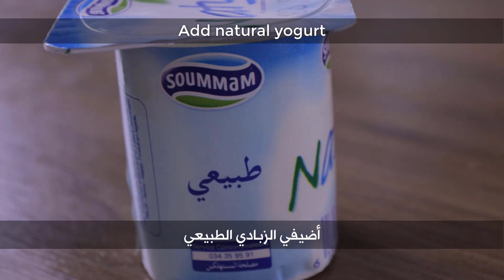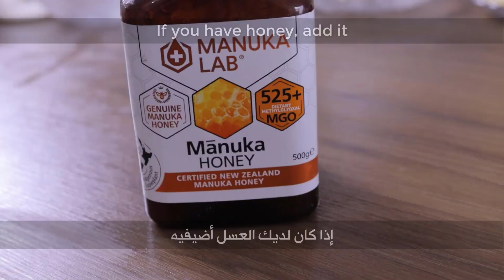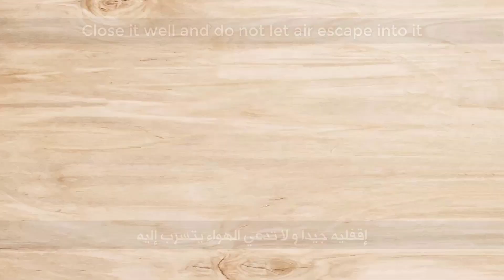Skin Repair |Anti Aging |Close Large OPEN PORES in 1 week, Remove Dark Spots,Skin whitening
lose belly fat & side fat in just 5 days lower abs workout lower belly burn no exercise no diet: lose belly fat side fat fat chest arm flat stomach challenge
SLIM WAIST FLAT BELLY  DAYS STUBBORN BELLY FAT SMALL WAIST CHALLENGE AntiAging Potato Face Mask , Anti Wrinkles Secret To Look 10 Years Younger Than Your Age
The secret of the young people !! Mask for anti-aging face to be smaller 10 years of age
Japanese secret to looking 10 years younger than your age, anti-aging wrinkle removal treatment, hom/Proven_Home_Remedies
In the morning eat these two things together and the belly fat will be gone No exercise, no diet
teeth whitening baking soda,teeth whitening bleach,teeth whitening colgate,teeth whitening challenge,teeth whitening coconut oil,teeth whitening for smokers,